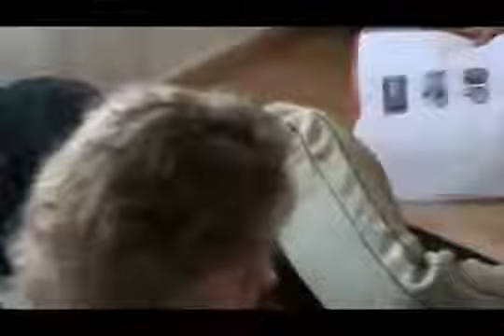מכשירי עיסוי שיאצו לגב ולרגליים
Thai massage for the back and shoulders. Increase vitality and health, promote total relaxation and surrender. For more from Nemo: One .

מכשירי עיסוי שיאצו לגב ולרגליים להקלה בכאבי גב כתפיים צאוור ורגלים. רק חמש דקות בבית, בעבודה ובכל מקום אחר.

מקווה שתתאמנו על חברים ומשפחה כמה שיותר הכי חשוב לזכור לרכך את הידיים ולעבוד על משקל הגוף.